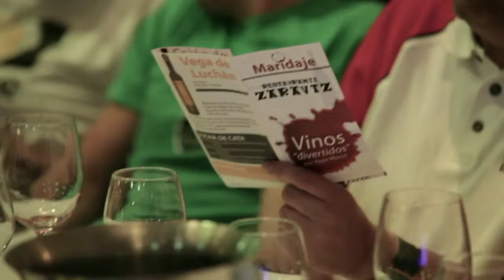Maridaje con tapas y Vinos divertidos de Lamarca Wines - Videoresumen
Maridaje de tapas con Vinos divertidos de Lamarca Wines, presentado por Pepe Marco.
Velada gastronómica programada en el espacio "Las noches del Zarautz", el 15 de junio de 2011 en Zarautz Taberna Vasca (Barcelona). Realización, streaming y video realizado por Jolines Producciones.
"Las noches del Zarautz" es un espacio producido y realizado por Zarautz Taberna Vasca y Jolines Producciones.